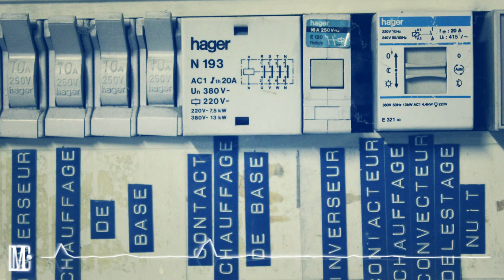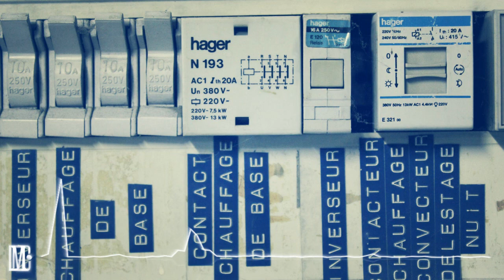Condukta - Kinetic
Sound : Condukta - Kinetic

We'll reply to you in the next 24 hours.